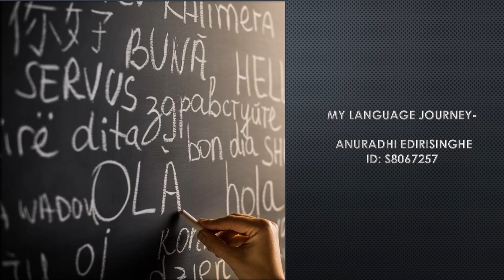ECE60004 Anuradhi Podcast - My language Journey